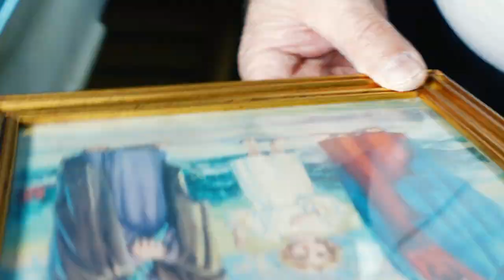Meet the bread artist Francesco Logiudice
Francesco Logiudice is an artist and creator of bread sculptures from Gangi. Able to sculpt figures of all kinds and (literally) churn out sacred images such as Madonnas, angels or flowers, and nativity scenes, his technique is one of a kind and known throughout the world.